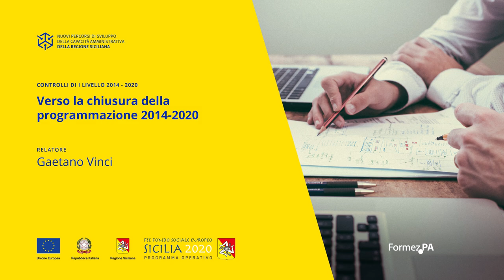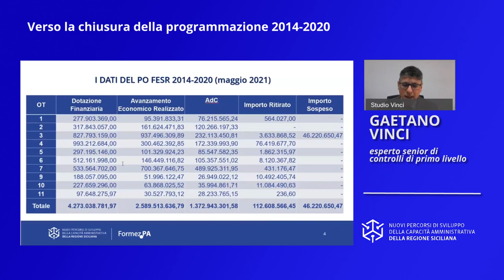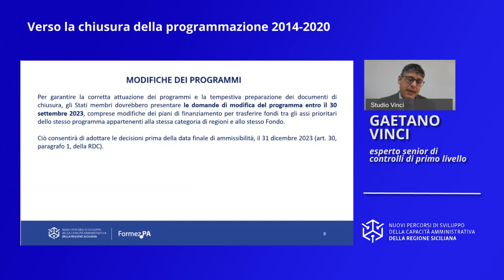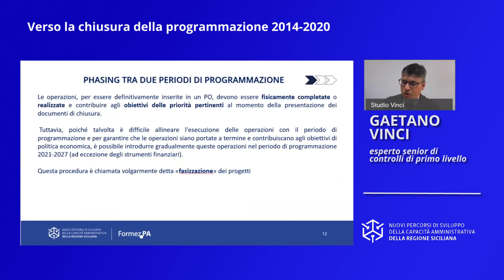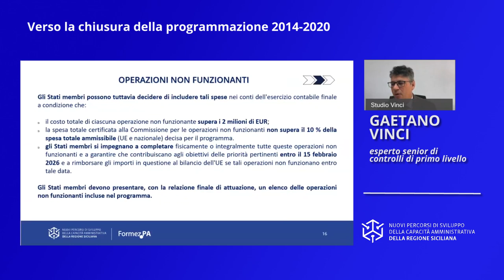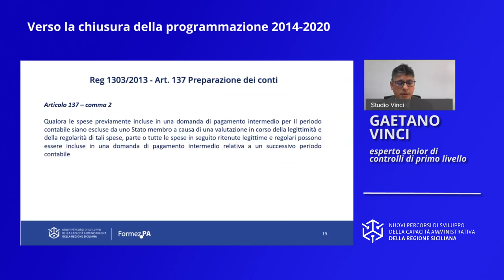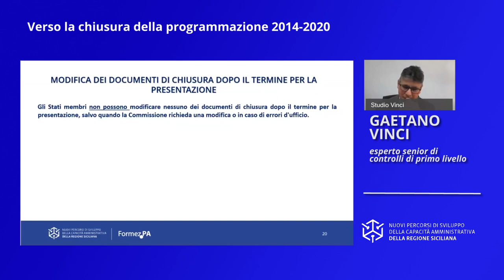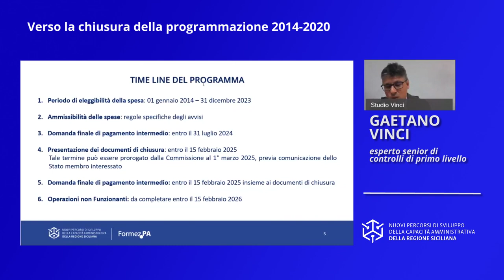Verso la chiusura della programmazione 2014-2020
Finalità – Fornire i primi elementi informativi desunti dalla bozza degli orientamenti di chiusura di marzo 2021(Draft EGESIF_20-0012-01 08/03/2021) per affrontare con maggiore consapevolezza la delicata fase dei controlli in chiusura di un periodo di programmazione.
Temi: Nuovi punti di controlli correlati con la chiusura del programma e del ciclo di programmazione.

Durata totale Video: 01:12:57

Video realizzato da Formez PA nell’ambito delle attività del progetto Nuovi Percorsi di sviluppo della capacità amministrativa della Regione Siciliana - Linea 2.2.1 Sviluppo delle competenze - Finanziato dall&#39;Asse IV del Programma Operativo FSE 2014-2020 - della Regione Siciliana.